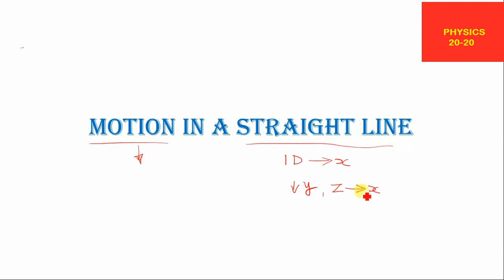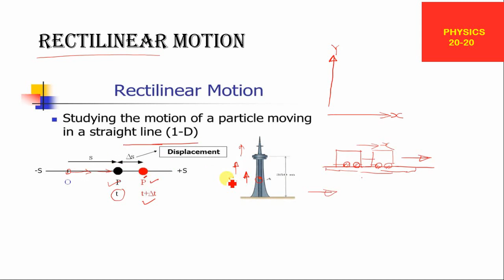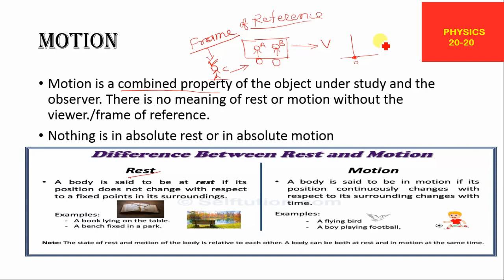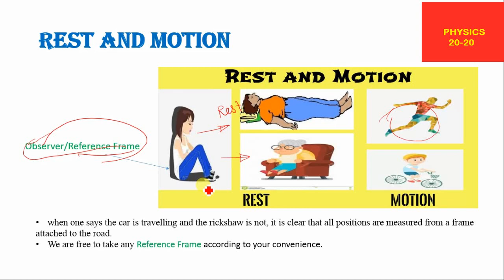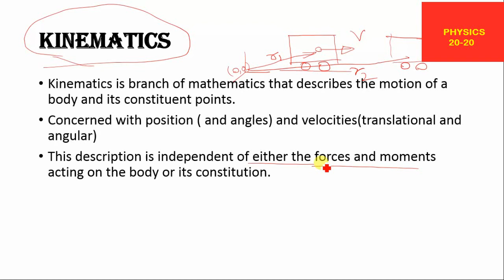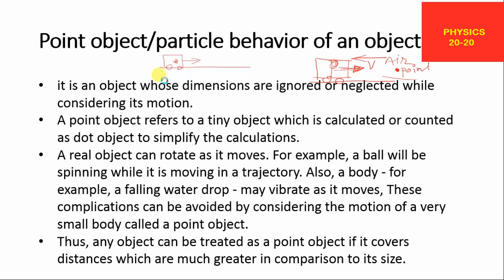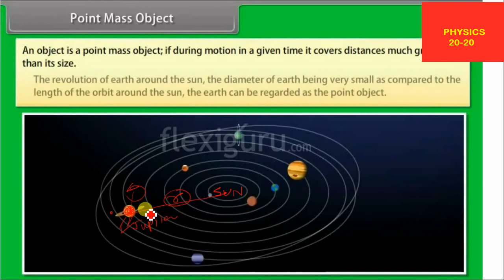Motion in 1D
Motion in Straight Line/1D Motion/Rectilinear Motion/concepts/Hindi